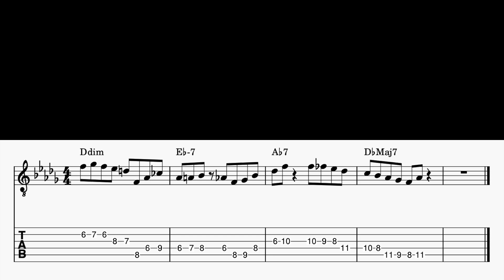Lick of the Day #72 - Wes Montgomery ii V Lick with TAB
Lick of the Day #72 - Wes Montgomery ii V Lick from Stompin' at the Savoy with TAB

This is Inogashira Jazz Channel.
I started this channel to share what I've learned about jazz from legends
The contents on this channel hopefully help you to improve your jazz playing skill such as improvisation, comping and so on.